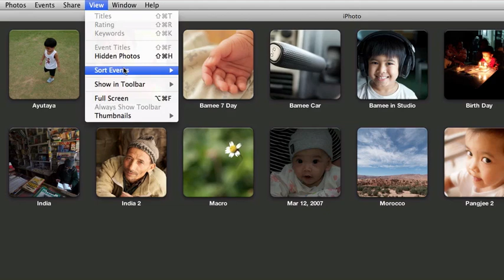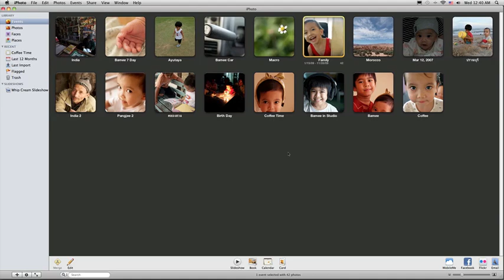iPhoto 09 Lesson 4 : Sort Event